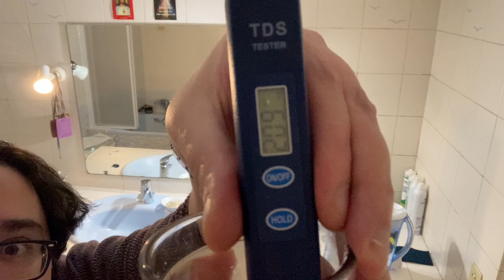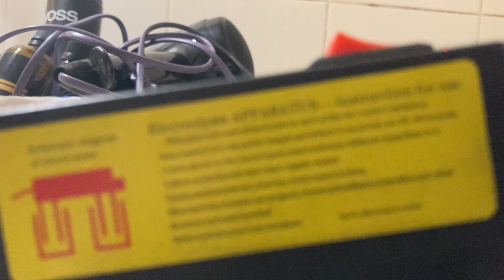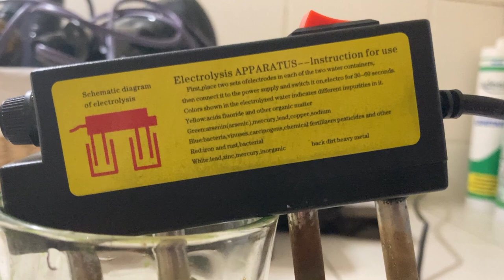Filtration à eau : Berkey = arnaque, Zerowater = TOP !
0:00 Introduction
2:32 Test des TDS (Total Dissolved Solids) PPM (Parties Par Million)
4:07 Test à l'électrolyse

L'ensemble Big Berkey m'a couté environ 700€ pour bouffer du charbon.
La carafe Zerowater avec son filtre m'a couté 70€ et me procure une eau totalement pure.

🎁Pour un don en Bitcoin (BTC) :
1EDkdEqg1yCEXRyezortD5xUFAugH3a3Gc

1EDkdEqg1yCEXRyezortD5xUFAugH3a3Gc